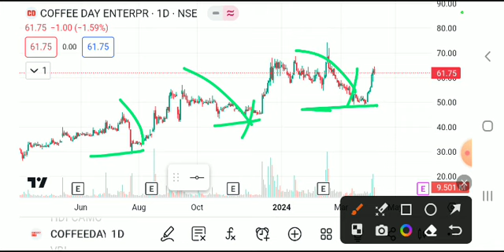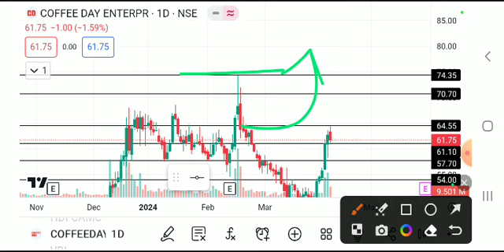COFFEEDAY ENTERPRISES SHARE LATEST NEWS TODAY/COFFEE DAY SHARE TARGET/COFFEEDAY SHARE ANALYSIS